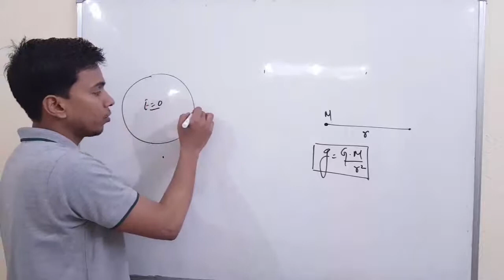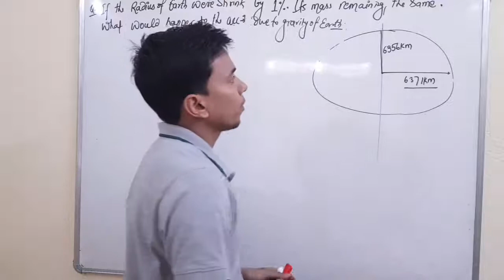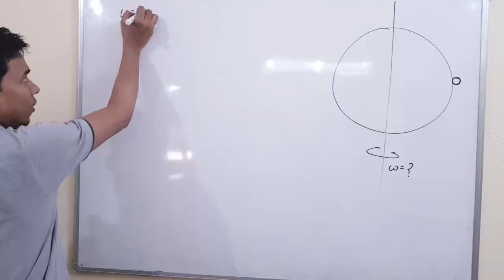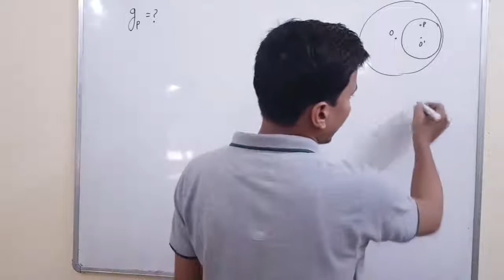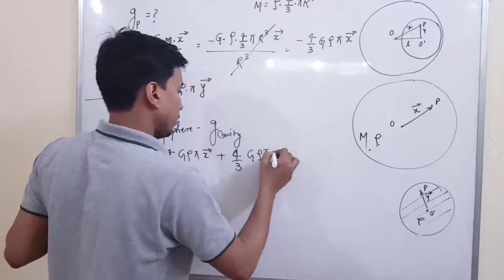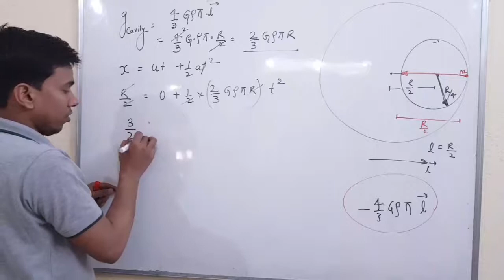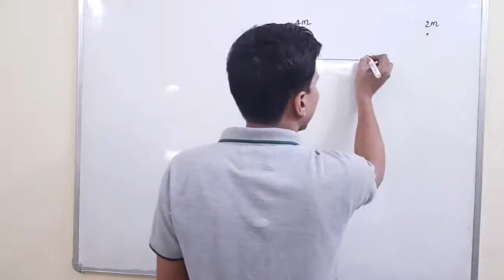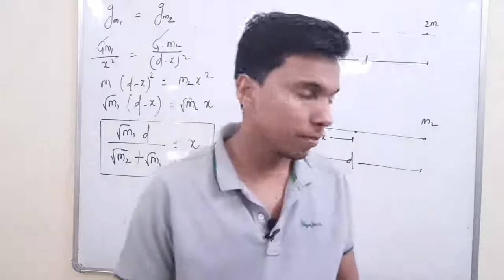Gravitational field 2.0 | Numerical | CLASS 11 PHYSICS | Gravitation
Hello doston,
main aaj aapke liye laya hoon numerical on Gravitational field.
aapka dost
RAJ ARYAN